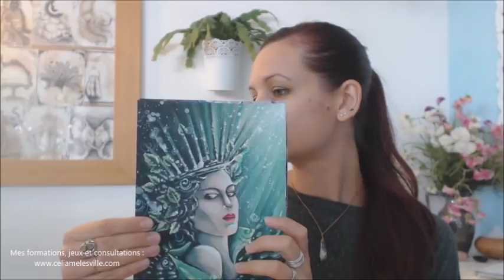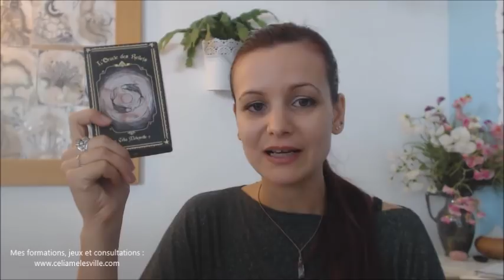vidéo bilan, perso et envie pour la chaîne